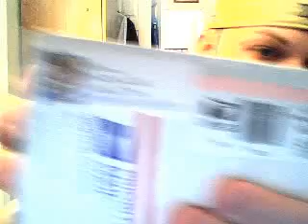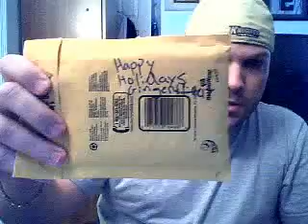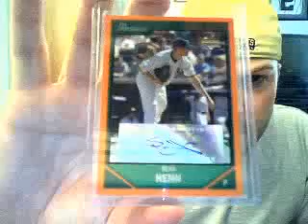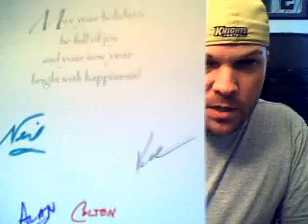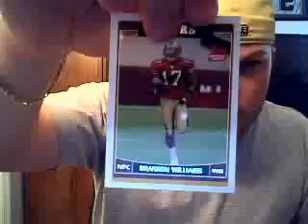Mailday 12/28 ginger4life17 & Big League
I hope everyone had a great holiday!

I got home today, and had 2 packages!

Joe, thanks a lot!! You are a good friend and a GREAT YouTuber!! Congrats on all your sick pulls lately!! I really enjoyed the Triple Threads video!

I also got a Christmas present from my local card shop, Big League. Thanks to all the guys there!!